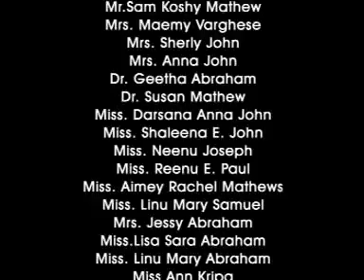PART 2 THE HOLY QURBANA OF MALANKARA MAR THOMA SYRIAN CHURCH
THE HOLY QURBANA OF MALANKARA MAR THOMA SYRIAN CHURCH
CELEBRANT PRIEST : REV. GEORGE ZACHARIAH
PRODUCED BY PEROORKKADA EBENEZAR MAR THOMA CHURCH (2005)
DIRECTED BY  DR. SAM KADAMMANITTA